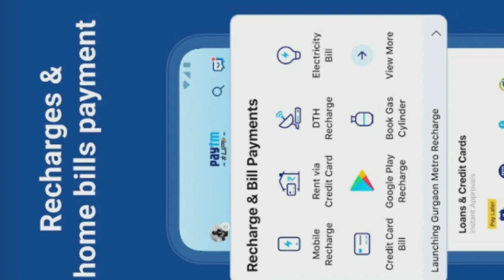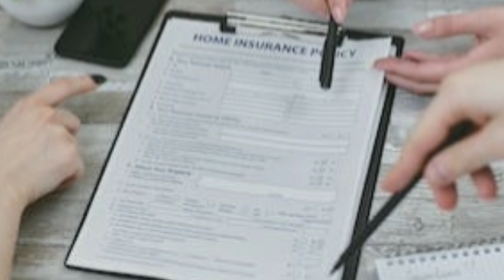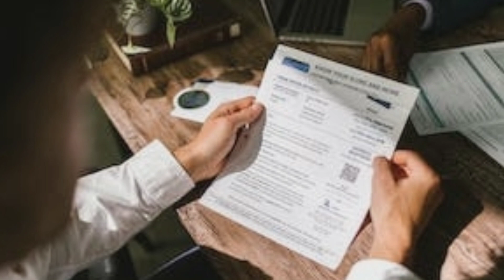Bandhan Financial Services Fund NFO 2023 | Bandhan Financial Services Fund Review | Bandhan Bank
Query Solved:-